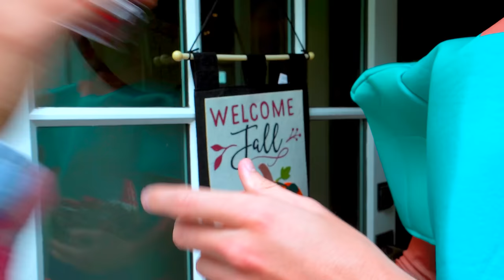Ellie vs Jimmy DIY Arts and Crafts Project | Ellie Sparkles Show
Ellie and Jimmy have a DIY Arts and Crafts contest at home to see who can scare Coach Rocco the most!